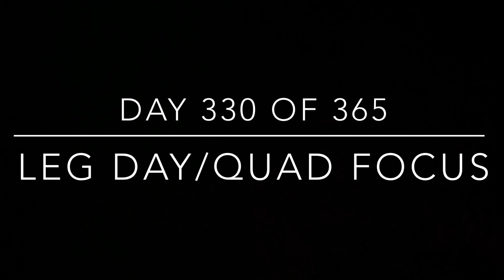Body Building Is A Form Of Art || Let’s Hit Quads….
Artist/Song Title - Eightball..Starships and Rockets